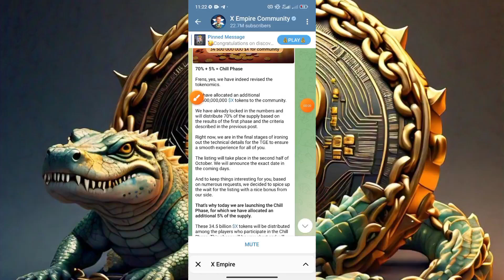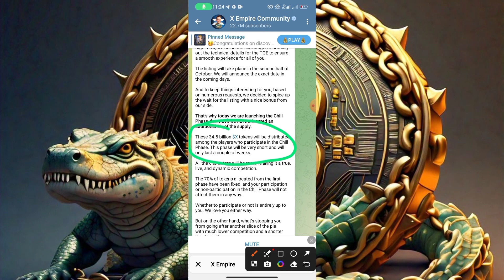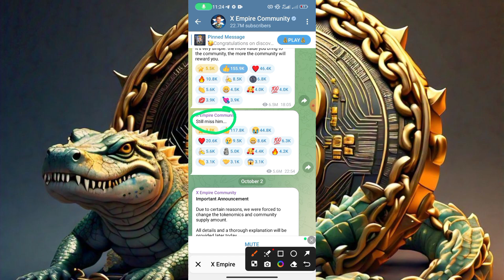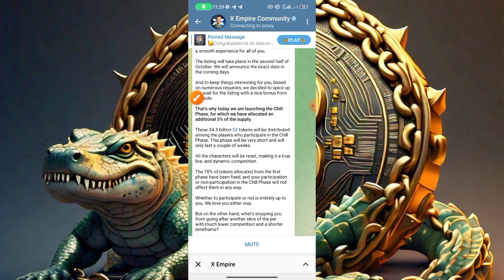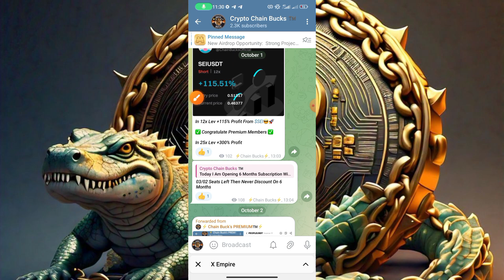X Empire Chill Phase ||CHAIN-BUCKS